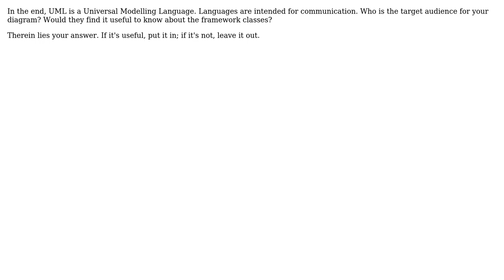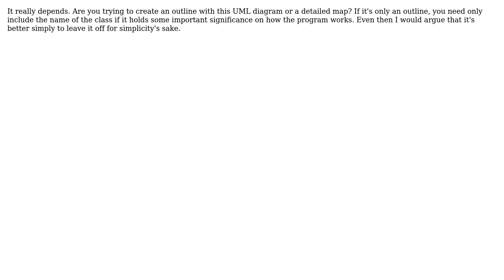Software Engineering: Should framework classes (e.g. .NET, Java) be included in UML diagram?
With thanks & praise to God, and with thanks to the many people who have made this project possible! | Content (except music & images) licensed under CC BY-SA | Music | Images & others | With thanks to user pdr user Neil user jmmr and the Stack Exchange Network Trademarks are property of their respective owners. You are responsible for your own actions.